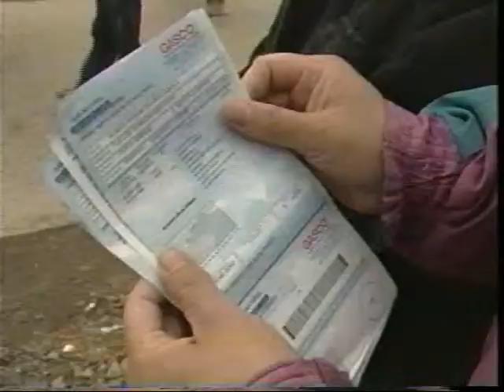EL SENADOR BIANCHI PIDE CUMPLIMIENTO DEL SUBSIDIO DEL GAS DE PUERTO WILLIAMS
EMPLAZO AL GOBIERNO PARA QUE CUMPLA SU COMPROMISO